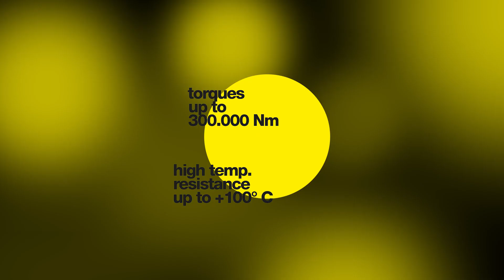ab Series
The AB actuator ideal for robust use
The AB series is the traditional product and is being used with great success by satisfied customers across the globe. This product series is constantly being further developed and optimized for the widest variety of applications. The highly robust construction of these actuators also makes them the top choice for heavy-duty applications. Technical innovations are always integrated into the AB series, so it is always state of the art.

Copyright:
2022 - Schiebel Antriebstechnik GmbH